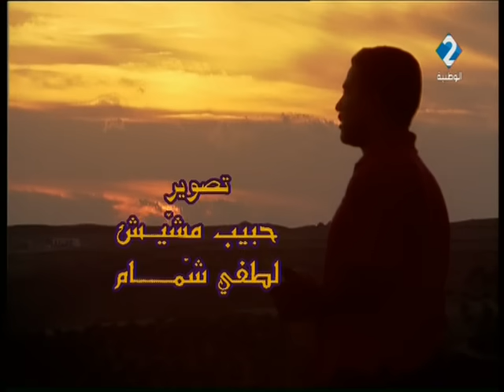مسلسل غالية | الحلقة الثالثة